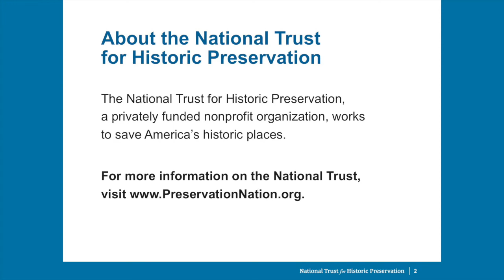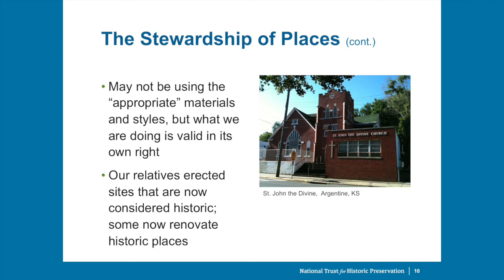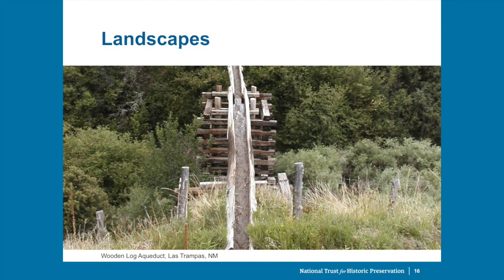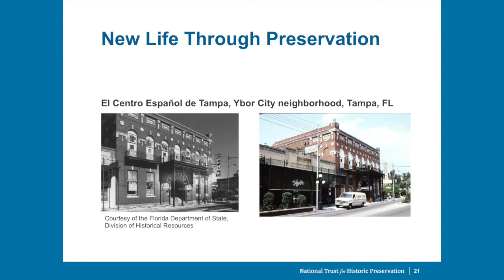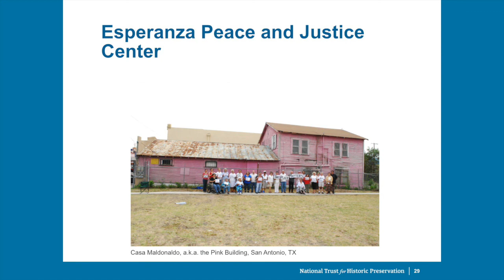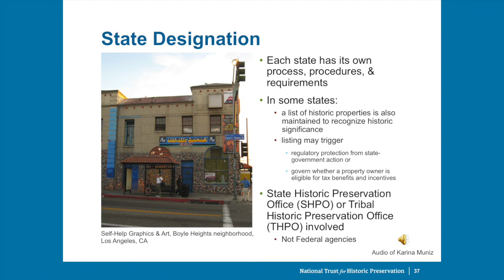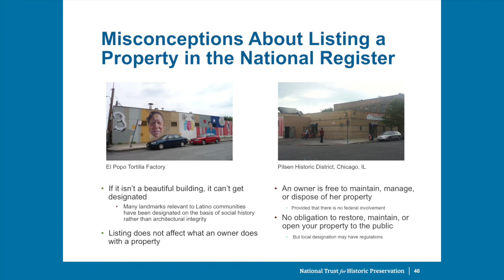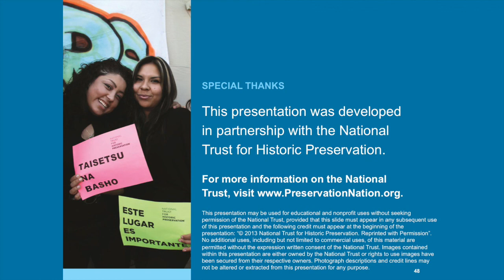Este Lugar Vale - Preservation 101